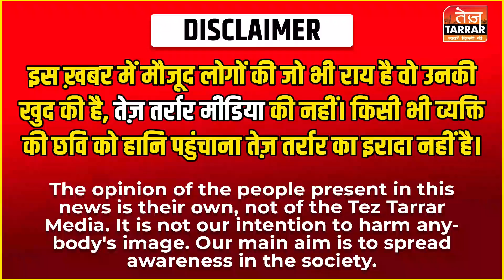BJP प्रत्याशी Harish Oberoi ने रैली के दौरान AAP को जमकर धोया | MCD Election 2022 | Delhi News live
BJP प्रत्याशी Harish Oberoi ने रैली के दौरान आप को जमकर धोया

Reported By : Afreen Khan
Cameraman : Akash sharma
Edited By : Deepak sharma